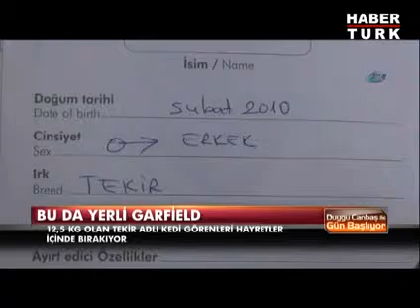İzmirli Garfield!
İzmir'de sokakta bulunan Tekir isimli kedi, biraz diğer cinslerine göre farklı çünkü henüz 2,5 yaşında olmasına rağmen tam 12,5 kilo ve gittikçe de artıyor. Midesine de düşkün olduğu için diyet yapamıyor